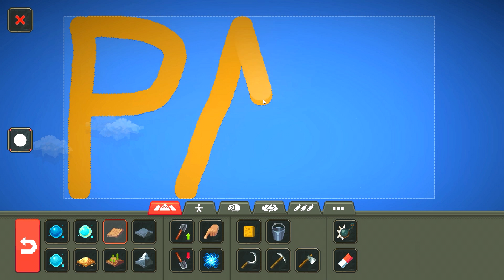CRIANDO UM MUNDO DE PAZ (Super Worldbox)